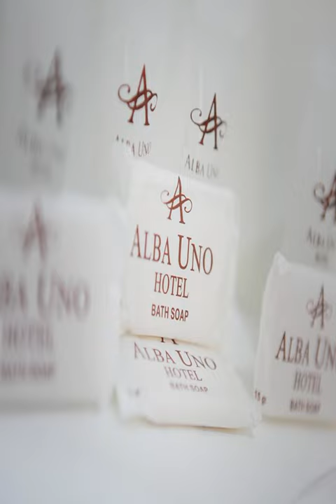Alba Uno Hotel - Cebu City - Philippines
Alba Uno Hotel hotel city: Cebu City - Country: Philippines

Address: 1st St. Villa Amores, Apas, Lahug; zip code: 6000

Offering free WiFi in the entire property, Alba Uno Hotel provides simple, air-conditioned rooms with en suite bathrooms and a flat-screen cable TV.

 -- Doté d'une connexion Wi-Fi gratuite dans tous ses locaux, l'Alba Uno Hotel propose des chambres sobres climatisées pourvues d'une salle de bains privative ainsi que d'une télévision par câble à écran plat.

 -- El Alba Uno Hotel ofrece conexión WiFi gratuita en todas sus instalaciones y habitaciones sencillas con aire acondicionado, baño y TV de pantalla plana con canales por cable.

 -- Das Alba Uno Hotel bietet einfache, klimatisierte Zimmer mit eigenen Bad und einem Flachbild-Kabel-TV sowie ein Restaurant. WLAN nutzen Sie in der gesamten Unterkunft kostenfrei.

 -- Het Alba Uno Hotel biedt eenvoudige kamers met airconditioning, een eigen badkamer en een flatscreen-tv met kabelzenders. Er is gratis WiFi in het hele pand.

 -- Situato a 5 minuti a piedi dal Cebu IT Park e dal Casino Filipino sul Lungomare Lahug, l'Alba Uno Hotel offre un ristorante e la connessione WiFi gratuita in tutte le aree e camere semplici con aria condizionata, bagno interno e TV via cavo a schermo...

 -- Alba Uno Hotelはエアコン、専用バスルーム、薄型ケーブルテレビが付くシンプルな客室、館内全域での無料Wi-Fi、レストランを提供しています。ウォーターフロントLahugのカジノフィリピーノやセブITパークから徒歩5分です。  Hotel Alba Unoから車でアヤラ・センター・セブまで5分、SMセブモールまで15分、サント・ニーニョ教会、マゼランズ・クロスまで30分以内、マクタン・セブ国際空港まで45分です。 ...

 -- Alba Uno Hotel酒店在酒店提供覆盖各处的免费WiFi和布置简单的空调客房（带连接浴室和平板有线电视），设有一间餐厅，距离宿雾资讯科技园（Cebu IT Park）和Waterfront Lahug的菲律宾赌场（Casino Filipino）有5分钟的步行路程。  Hotel Alba Uno酒店距离Ayala Centre Cebu中心有5分钟的车程，距离SM Cebu Mall商场有15分钟的车程，距离Basilica Del Sto Nino大教堂和Magellan’s...

 -- Отель Alba Uno размещается в 5 минутах ходьбы от бизнес-парка Cebu IT Park и казино Waterfront Cebu City Hotel & Casino.

 -- يوفر Alba Uno Hotel خدمة الواي فاي المجانية في كافة أنحاء مكان الإقامة ويضم غرف بسيطة ومكيفة توفر حمامات داخلية وتلفزيون بشاشة مسطحة بقنوات الكابل، ويقع على بعد 5 دقائق سيراً على الأقدام من منتزه سيبو لتكنولوجيا المعلومات وكازينو فلبينو في ووترفرونت...